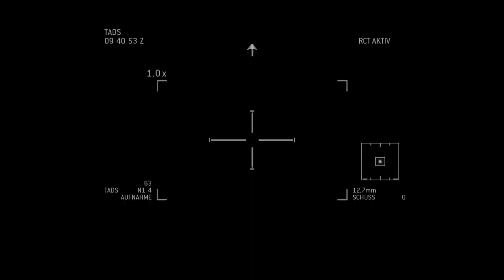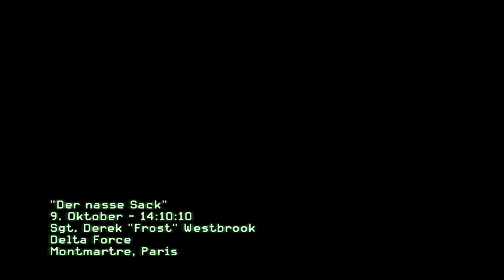Let's Play Modern Warfare 3 - #009 - Wartee!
Mein Equipment:
➼ Computer

Solltet ihr euch etwas über die oben stehenden Amazon-Reflinks kaufen, bekomme ich eine Vermittlungsprovision. Ihr bezahlt deswegen aber natürlich nicht mehr.

[Let's Play Modern Warfare 3]
Zur YouTube-Playlist um keine Folge zu verpassen:

Plattform: PC, Xbox 360, PlayStation (PS3), Wii, DS
Ego-Shooter von Infinity Ward (2011).

[Spielbeschreibung]
Im dritten Teil von Modern Warfare versucht ihr aus der Sicht mehrerer Soldaten, den ausgebrochenen dritten Weltkrieg zu beenden. Die Geschichte knüpft hier unmittelbar an den Vorgänger Modern Warfare 2 an. So spielen auch die Hauptpersonen Captain Price, Soap McTavish und der Bösewicht Makarov wieder Schlüsselrollen in der Geschichte. Neben der Kampagne legt das Spiel vor allem Wert auf Mehrspieler-Inhalte. Sowohl in den so genannten Spec-Ops Missionen, als auch in regulären Mehrspieler-Modi dürft ihr zusammen mit anderen Spielern antreten. Modern Warfare 3 ist Teil der Shooter-Serie Call of Duty. Die beiden Studios Treyarch und Infinity Ward entwickeln Spiele der Serie abwechselnd, wobei Infinity Ward für die komplette "Modern Warfare"-Reihe zuständig ist.

Kommentiertes Let's Play von TechnoFREAKzoggt (2012).